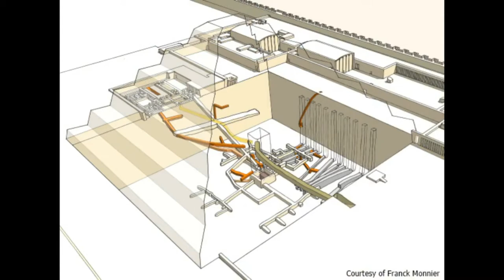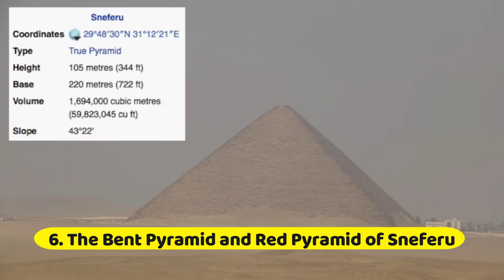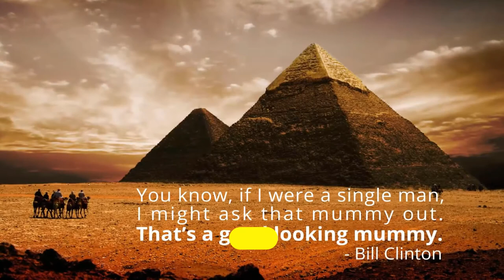11 Most Famous Impressive Monuments of Ancient Egypt -Travel Video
Fired Travel Agent Wants Revenge! Here's The Secret To Cheap Flights.

Housecarers.com Worldwide House Sitters And Pet Sitters Directory.

Many of the wonders of Ancient Egypt's culture have survived for almost three millennia. These monuments are among the most well-known and long-lasting tourist attractions. Many of the wonders of Ancient Egypt's culture have survived for almost three millennia. For travelers from all around the world, these monuments are some of the most popular and lasting sights.